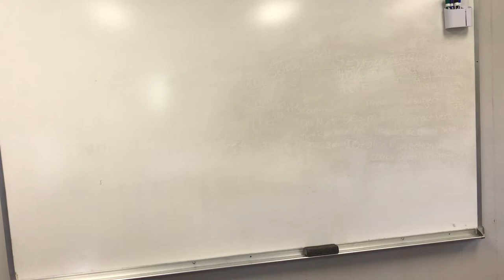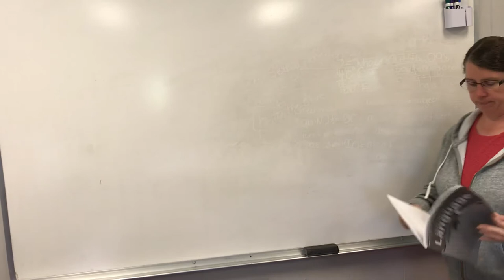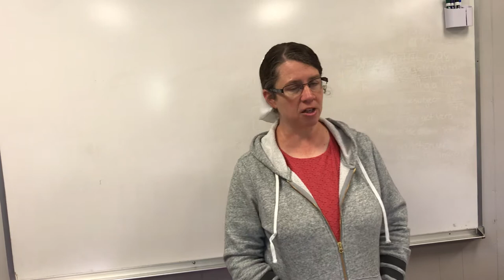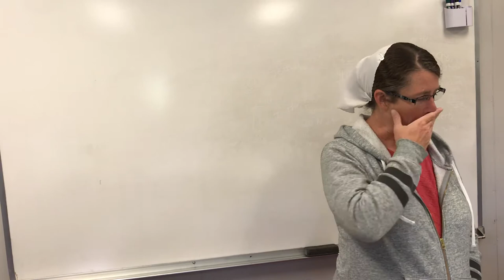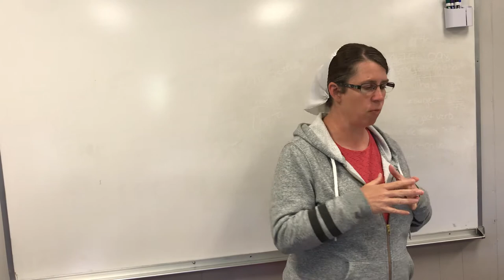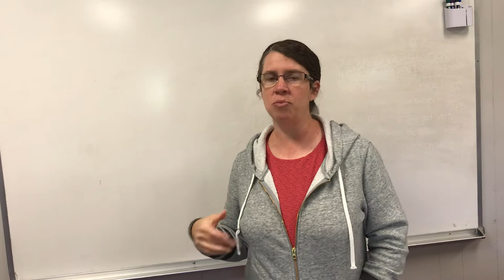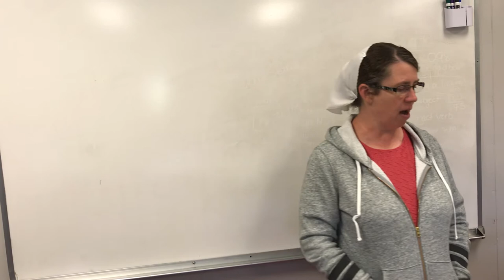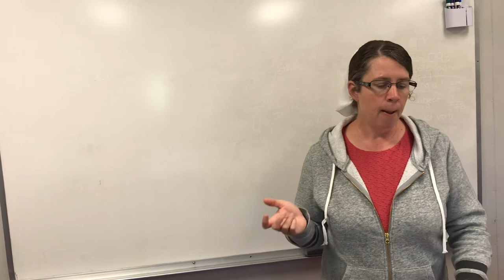6th grade language review